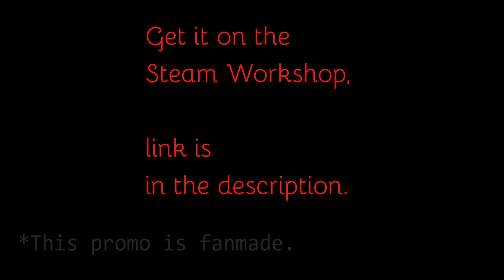RUIN : GMod addon Promo / Fanmade by MewEnger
RUIN is a Top-Down Hardcore singleplayer quick paced shooter gamemode, with 2 selectable classes:
-Aggresor, with three perks, DASH, MISSILES, OVERHEAT.
-Guardian, with also three perks, IMPULSE, STUN, SHIELD
Each have different playstyles, and work differently in certain situations, and work differently againist different enemies, what is your playstyle? Find out by playing the gamemode!

ADDITIONAL NOTES:
-The cinematic section isn't a part of the addon.
-This is F A N M A D E ! This isn't official! KEEP THAT IN MIND! I've asked the creator for permission to even upload this! They agreed!
-I'm not a professional, however if there are any other addons you'd like me to make a trailer for, leave it in the comments!